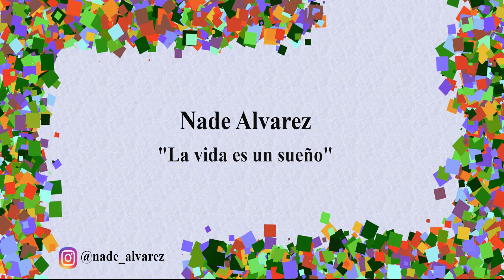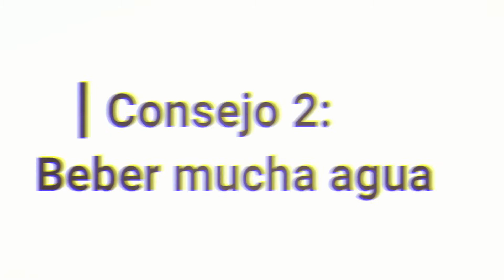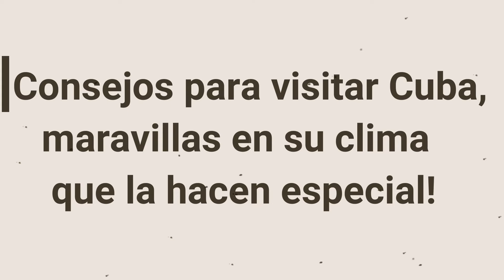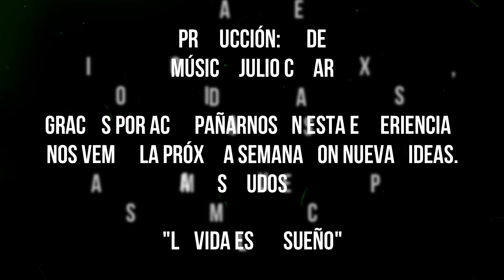EL CLIMA DE CUBA. CONSEJOS PARA SOBREVIVIR AL CALOR.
Hola, bienvenidos una semana más a mi canal!
Este domingo les hablaré sobre el clima de mi país: Cuba, y a petición de uno de ustedes les daré unos consejos para sobrevivir al calor!

Gracias por formar parte de esta familia que estamos formando.

Nos vemos el próximo domingo con nuevas ideas.